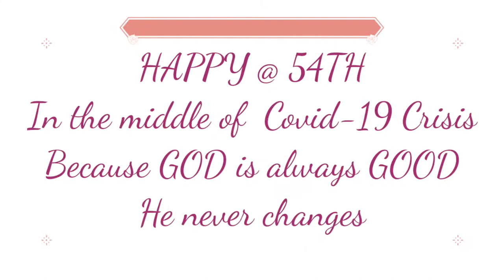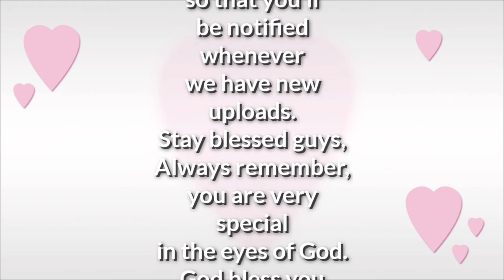HOW TO COOK TAPIOCA PEARLS LIKE A PRO| Lilian Lara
Instructional cooking of Tapioca Pearl Dessert || Tapioca cooking made easy || Great Dessert so affordable | Lilian Lara